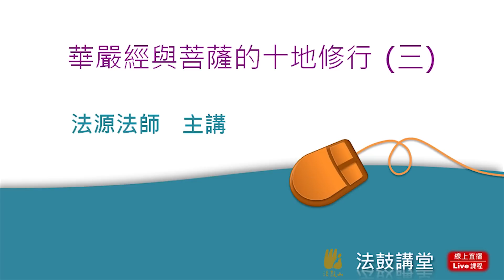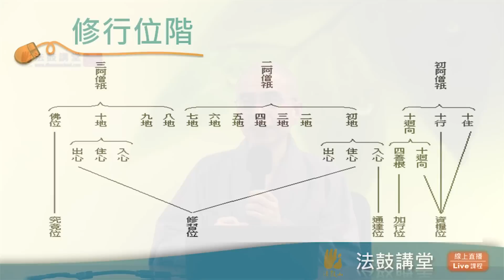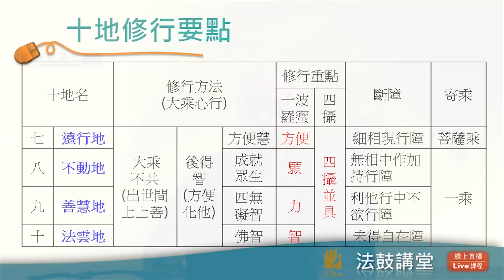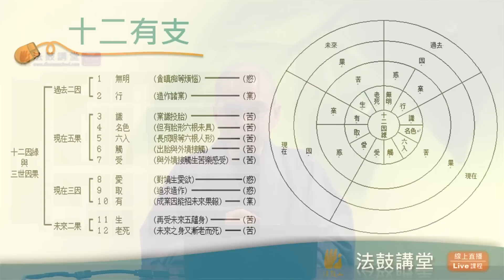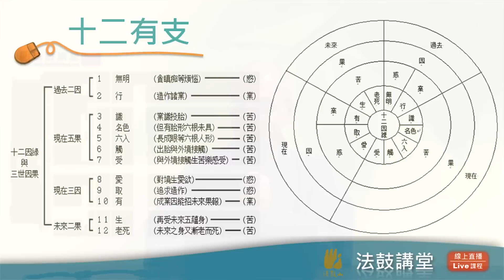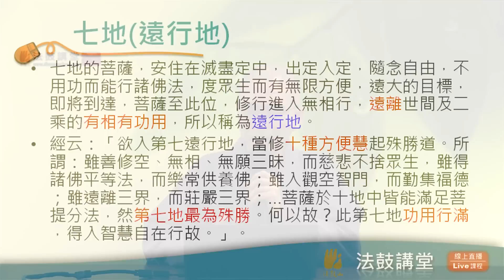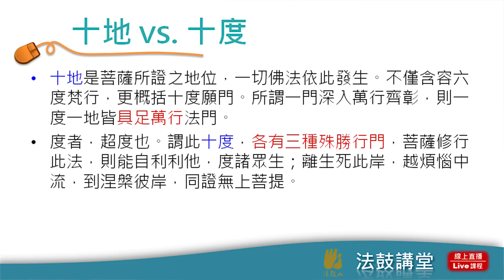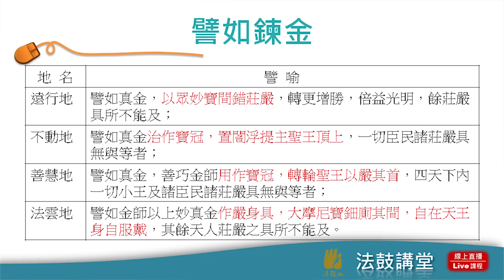華嚴經與菩薩的十地修行-四講之三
佛教是重視實踐的，而《華嚴經》依信解行證的結構層次，勾勒出由凡夫發心到成妙覺佛果的階梯。本講次將透過「十度與萬行」與「普賢大行願」來說明菩薩十地修行的精粹，讓眾生得以循著梯階足印，行佛所行。